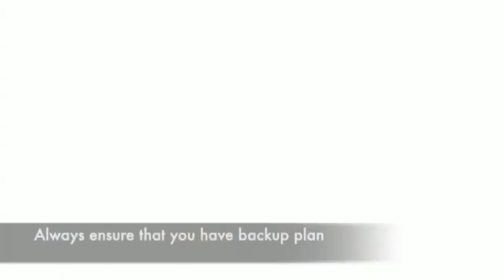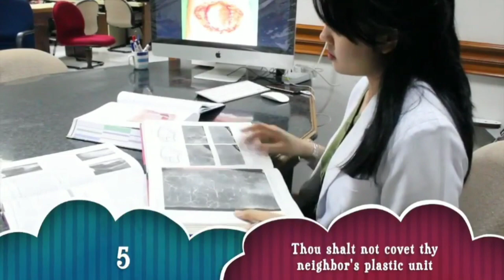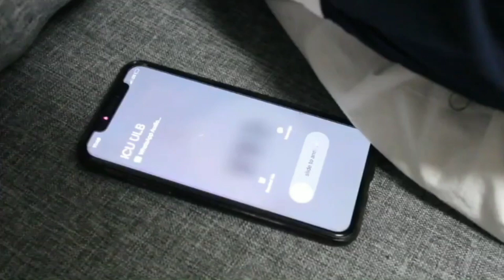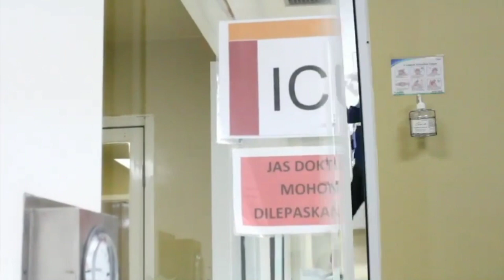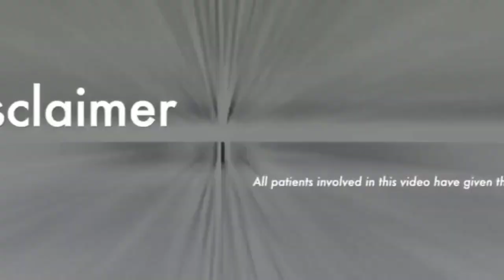MENGENAL LEBIH DEKAT BEDAH PLASTIK FAKULTAS KEDOKTERAN UI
Bedah plastik merupakan cabang ilmu kedokteran yang berfokus pada perbaikan jaringan tubuh atau kulit yang rusak atau cacat akibat kondisi tertentu, misalnya luka bakar, kecelakaan, tumor, dan penyakit bawaan sejak lahir.

Selain memperbaiki bentuk tubuh yang rusak atau cacat, tindakan bedah plastik juga sering dilakukan untuk mengubah bagian tubuh supaya terlihat lebih menarik (kebutuhan estetik).

Untuk menjadi dokter bedah plastik, seorang dokter umum harus menjalani masa pendidikan kurang lebih 10 semester. Lamanya masa pendidikan inilah yang membuat profesi dokter bedah plastik masih sangat jarang di beberapa negara, termasuk Indonesia.

Prosedur yang Bisa Dilakukan Dokter Bedah Plastik

Berikut adalah beberapa prosedur bedah yang seringkali dikerjakan dokter bedah plastik:

Prosedur peregangan jaringan atau tissue expansion
Prosedur ini dilakukan dengan merenggangkan jaringan kulit, sehingga merangsang tubuh untuk menumbuhkan jaringan kulit baru dengan cepat. Pertumbuhan jaringan kulit yang baru dan cepat ini kemudian digunakan untuk membantu memperbaiki bagian tubuh yang rusak atau cacat.

Prosedur cangkok kulit
Prosedur cangkok kulit ini dilakukan dengan cara mengambil jaringan kulit yang sehat pada bagian tubuh lain, kemudian memindahkannya ke bagian tubuh yang rusak atau cacat.

Prosedur flap surgery
Mirip dengan prosedur cangkok kulit, tetapi flap surgery mengambil jaringan hidup dari bagian tubuh lain beserta pembuluh darahnya, untuk dipindahkan ke bagian tubuh yang rusak.

Prosedur microsurgery
Prosedur ini merupakan teknik bedah saraf yang menggunakan bantuan mikroskop khusus untuk memperbaiki saraf pada organ tubuh yang mengalami kerusakan.